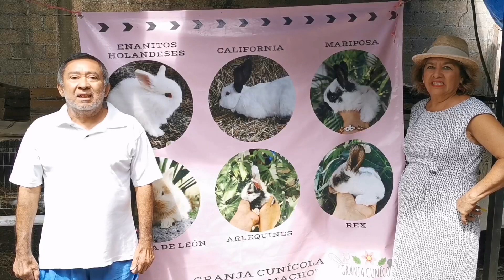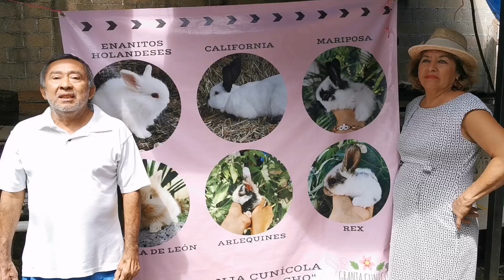Visita de los estudiantes de la UAC a la Granja Cunícola Alma Camacho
nos visitaron los estudiantes de la Facultad de Veterinaria de Campeche UAC fue muy grato tenerlos en la Granja Cunícola "Alma Camacho" los esperamos pronto y esperamos haya sido de su agrado el conocer más hacer a de la Cunícola y las distintas razas que manejamos.

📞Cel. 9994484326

Contamos con:
🐰Conejos California
🐰Conejos Nueva Zelanda
🐰Conejos Mariposa
🐰Conejos Enanos Holandeses
🐰Conejos Arlequines
🐰Conejos Cabeza de León
🐰Conejos Rex
🥗🐇Alimento de Conejos por Kilo
🔸Jaulas $550 c/u
🍖Carne de Conejo $120 el kilo
🥫Comedero y Bebedero $200 el par

Conejos destetados, Medianos, Grandes y Sementales /Reproductoras. 🐇🐇🐇

🕘Horario: lunes a domingo de 7am a 10pm

‼️También contamos con venta de mayoreo‼️

📍Nos ubicamos en la calle 26 entre 57 y 59 de la colonia unidad, esfuerzo y trabajo #2 de Escárcega, Campeche, México. 🇲🇽

📦También contamos con envíos para: 🚚
📍Campeche
📍Champotón
📍Candelaria
📍Calkiní
📍Hecelchakán
📍Becal
📍Mérida
📍 Sabancuy
📍 Mamantel
📍18 de Marzo
📍Miguel Colorado
📍 Centenario
📍 Luna
📍 Miguel Hidalgo
📍 División del Norte
📍 Haro
📍 Matamoros
📍 Constitución
📍 Xpujil